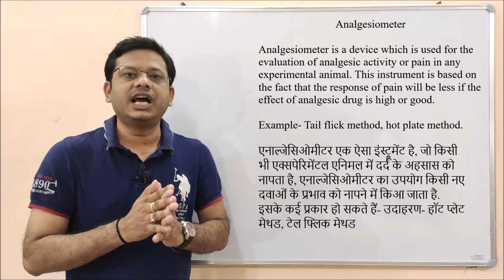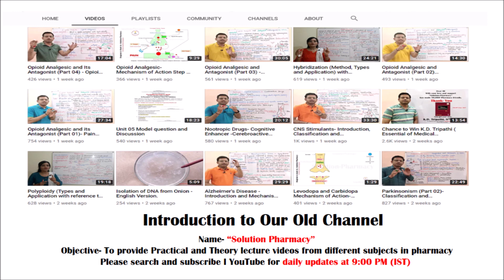Analgesiometer = Definition of Analgesiometer | Meaning of Analgesiometer | What is Analgesiometer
Analgesiometer is a device which is used for the evaluation of analgesic activity or pain in any experimental animal. This instrument is based on the fact that the response of pain will be less if the effect of the analgesic drug is high or good. Example- Tail flick method, hot plate method.

एनाल्जेसिओमीटर एक ऐसा इंस्ट्रूमेंट है, जो किसी भी एक्सपेरिमेंटल एनिमल में दर्द के अहसास को नापता है, एनाल्जेसिओमीटर का उपयोग किसी नए दवाओं के प्रभाव को नापने में किआ जाता है. इसके कई प्रकार हो सकते हैं- उदाहरण- हॉट प्लेट मेथड, टेल फ्लिक मेथड